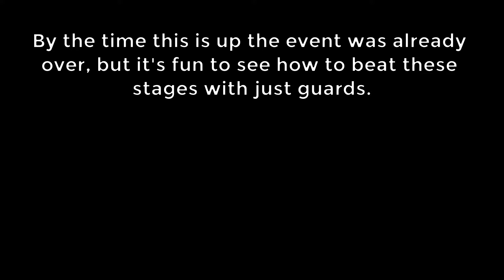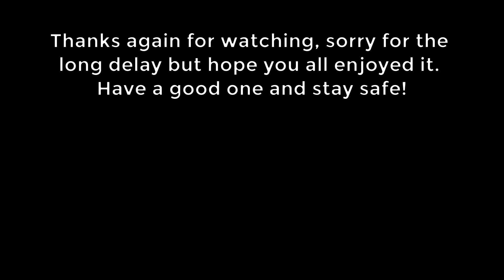GuardKnights Memoir [DM-5,6,7,8] (Arknights Challenge)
[schwing schwing]